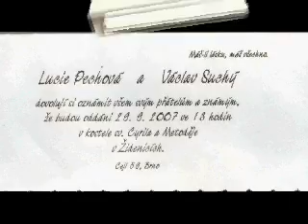svadba brno lucka a vasek .cast .01